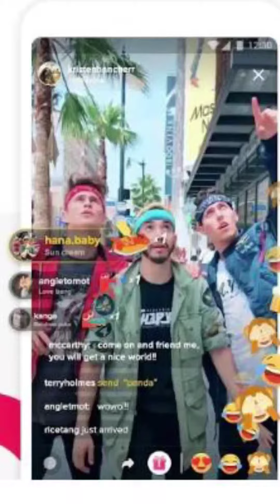VACÍLATE ESTO: Graduación de influencers